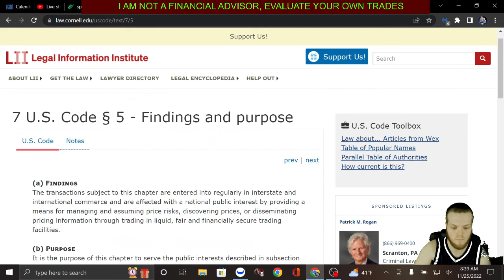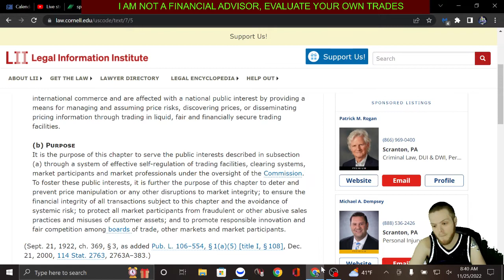CME GROUP CEO tells Tucker Carlson he bribed a CFTC official / asks about section 5 paragraph B